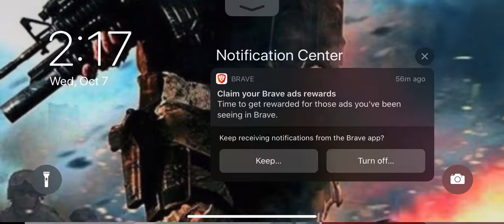Roblox arsenal GOD